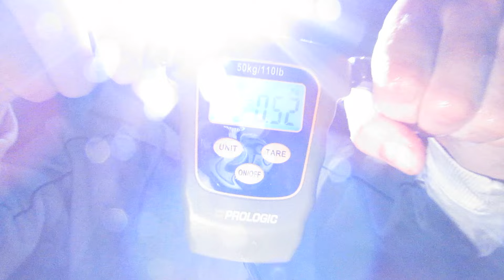Трофейна рибалка на товстолоба та коропа , риболовля на дикому озері із друзями .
Трофейна рибалка на товстолоба та коропа , риболовля на дикому озері із друзями .  Українська рибалка , риболовля фідером на Річці , на Озері , та у любій водоймі , рибалка в Україні по областям та районам , рибалим по близу міста на різні види риб як , щука , сом , короп , лящ , линок ,карась , плотва , окунь , густера ,судак , жерех , голавль , налим , та ще багато інших видів риб а особливо люблю ловити на кружки , щуку , жереха , окуня , судака , та коропа  . Також полюбляю рибалити зимою з льоду на мармишку та жерлиці  . Можу сказати впевнено що рибалка займає у мене багато часу та зусиль . Я стараюсь їздити на рибалку в найкращі місьця щоб ви змогли побачити щось цікаве та нове та щоб змогли знайти для себе нові місця для рибалкі та відпочинку , а також готуєм на природі різні рибні страви такі як шашлик , уха , запечена риба ,жарена риба на вогні і ще багато різних вкусняшок .Також їздим на нічну риболовлю на сома , карпа , татрофейного леща , риболовля з палаткою на троє суток це щось із чимось таку рибалочку маєте попробуватиусі  .